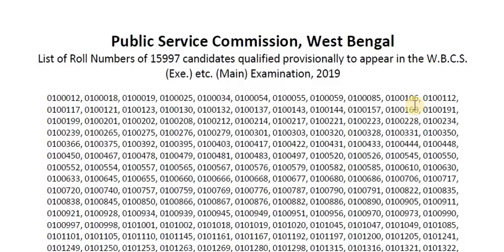WBCS PRELIMS 2019 RESULT ANALYSIS